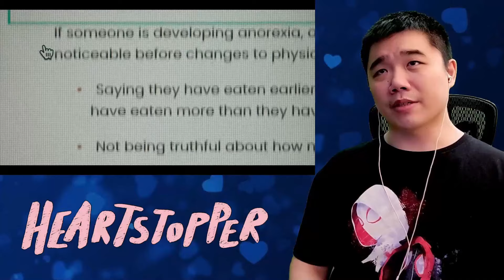Heartstopper 3x1- Love Reaction!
I react to season 3 episode 1 of Heartstopper, Love!

Want to send me MAIL?! (Shirt size is XL) Send to:
Eric Lam